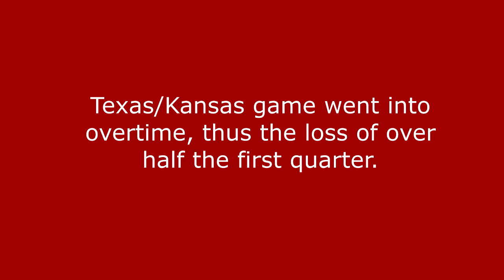Alabama vs Chattanooga, 2016 (in under 24 minutes)